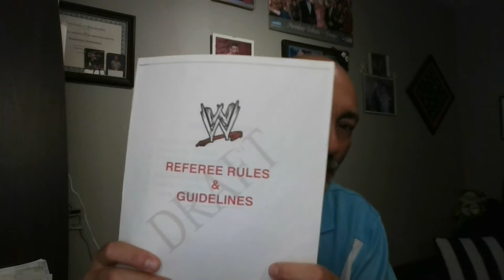Exclusive! Jimmy Korderas on THAT Pinfall: What Went Wrong at MITB 2024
Get ready for an inside look at one of the most controversial moments in WWE history! In this episode of "Behind The Turnbuckle," legendary WWE Referee Jimmy Korderas joins Coach to discuss the unforgettable pinfall heard 'round the world at WWE Money in the Bank 2024. The spotlight is on the World Heavyweight Championship match between Seth Rollins and Damian Priest, where a botched pinfall left fans and wrestlers stunned.

Jimmy breaks down the moment from a referee's perspective, offering insights into what went wrong and who was truly at fault. He shares how the mishap could impact future storylines and the behind-the-scenes reactions from Triple H and the rest of the WWE crew. Plus, hear Jimmy’s fascinating fantasy booking ideas involving Judgment Day and Finn Balor, and how missteps like these can sometimes lead to even greater storytelling opportunities.

Is the future of WWE referee Rod Zapata in jeopardy? How did Seth Rollins and Damian Priest react to the unexpected turn of events? Tune in as we dissect every detail, providing an in-depth analysis that only an industry insider like Jimmy Korderas can deliver.

Don't miss out on this iconic episode! Dive deep into the world of WWE with us and stay updated on all the latest storylines, shows, and unforgettable moments.

CHAPTERS:
00:00 - INTRO
00:08 - Referee's Actions WWE Money in the Bank 2024
03:19 - Alternative Scenarios WWE Championship Match
05:56 - Referee Oversight WWE Match
08:19 - WWE Referees Rule Book
10:24 - Behind the Turnbuckle Preview
10:28 - OUTRO